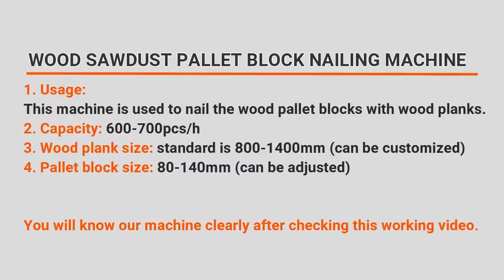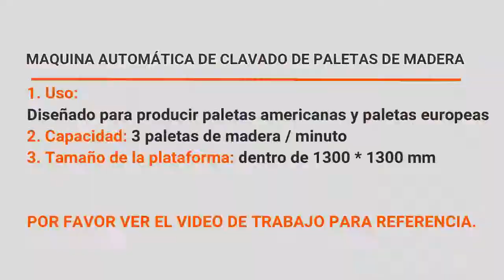WOOD PALLET BLOCK NAILING MACHINE | PALLET NAILING MACHINE FOR SAWDUST BLOCKS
This machine is specially designed for nailing pallet blocks together with raw wood planks, its working efficiency is 600-700pcs/hour.